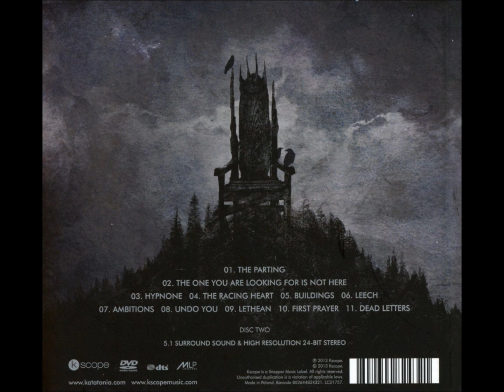Katatonia - The Act Of Darkening (Dethroned And Uncrowned / Bonus Track / Lyrics) HD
Songwriter: Anders Nyström

Lyrics:

So dark
Once an amusement park
Troubled whispers sound
On a mute merry-go-round

So cold
Once a playground of gold
Caved in long ago
And then poisoned with the snow

Oceans of time
Broken patterns align
Hearts washed upon the isle

It carries your name
Like radiance in the rain
The wailing sirens alarm

Old memories hang on and gravitate by weights of sorrow
Through cracks and wounds our pain reflected in a thousand mirrors
It is time for deeds to take the shape of vows and codes of promise
The time to let our minds speak silently in the act of darkening

Out of reach and gone from view
Now light is one step behind you
On the other side of the soul
The void resolves one final role

Collapse into absence

The song and the picture belongs to the band Katatonia!